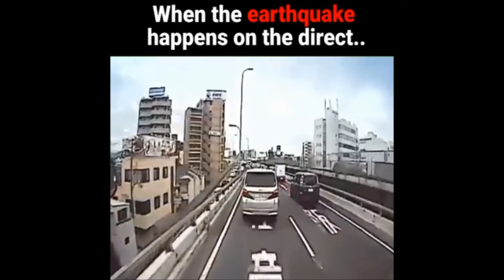Prévisions pour septembre 2021